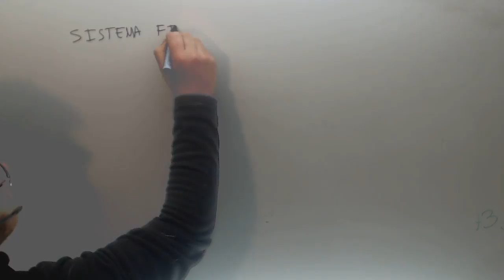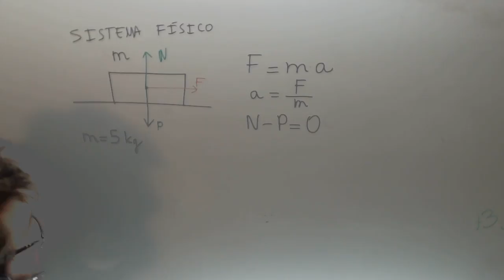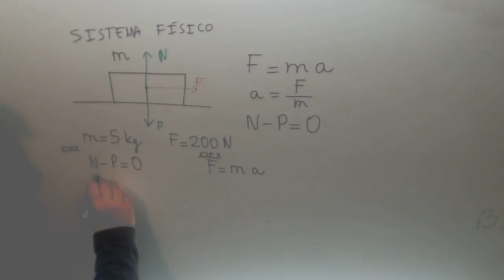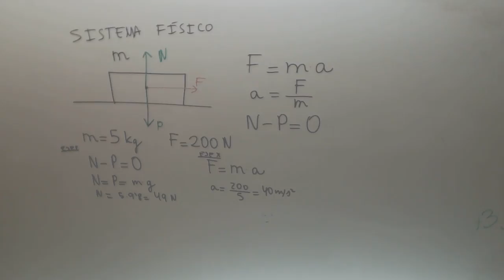Fuerzas sobre cuerpo sobre plano horizontal Fisica Acceso CFGS Academia Usero Estepona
Fuerzas sobre cuerpo sobre plano horizontal Fisica Acceso CFGS Suscríbete a nuestro canal en Youtube para ayudarnos a seguir creciendo Academia Usero en Estepona, el centro de formación con más vídeos en Internet del Mundo presenta